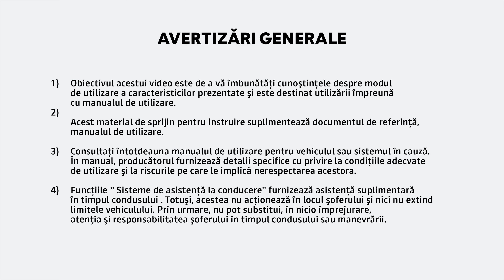Noua Dacia Sandero Stepway - card acces "mâini libere"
Noua Dacia Sandero Stepway este echipată cu cardul Mâini libere care îți face viața mai ușoară: când îl ai la tine și te apropii de mașină, aceasta se deblochează automat, iar când ești în afara zonei de acces, blocarea se face în același mod! În plus, atunci când ai nevoie, poți folosi și cheia integrată în cartelă!